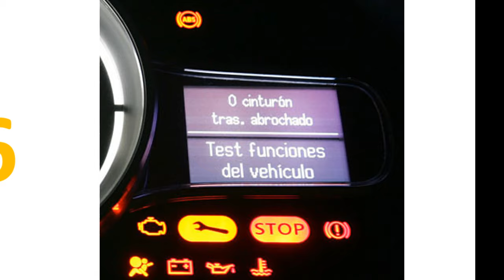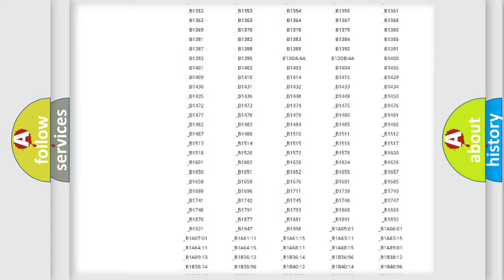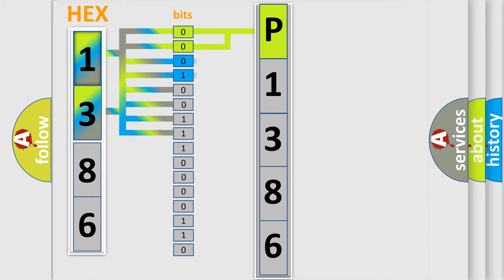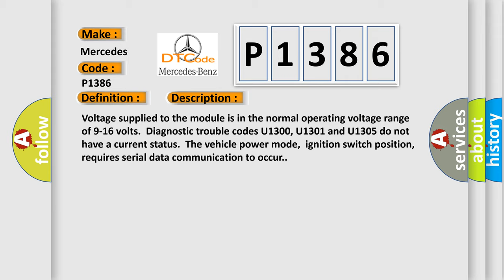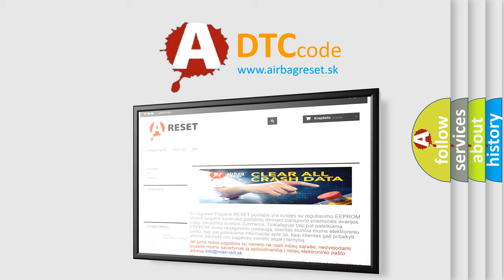DTC Mercedes-Benz P1386 Short Explanation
Contents:
0:21 Basic DTC analysis according to OBD2 protocol standard.
1:48 Insight into programming
2:58 A diagnostically understandable description of the Diagnostic Trouble Code
3:05 Basic error definition

Make:
Mercedes Benz
Code:
P1386
Definition:
Loss of PDM Serial Data
Description: